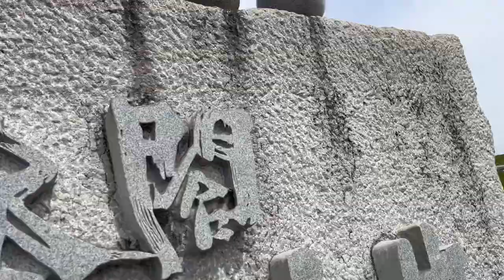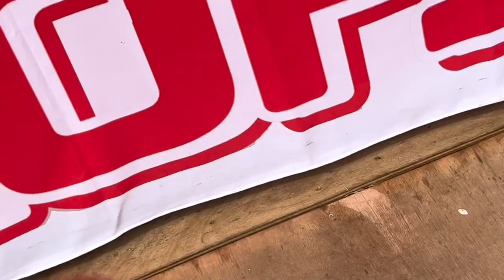Mga presyo at pagkain sulit ba sa Japanese street foods in Sakura Festival